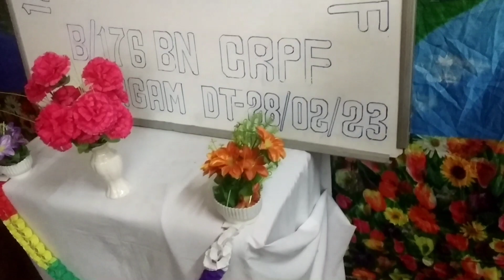CRPF Camp er Party| CRPF man